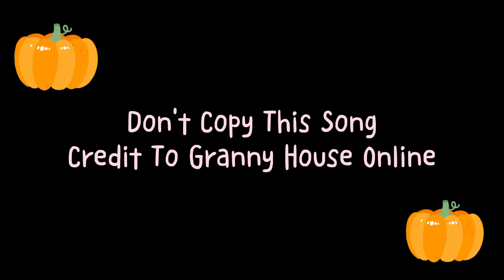GHO Halloween Sound Track | Granny House's Online | ᴛᴀᴏᴋɪᴍɪ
ᴛᴀᴏᴋɪᴍɪ ⁱˢ ᵗʸᵖⁱⁿᵍ···

🎃 This audio is owned by Granny's House Online, not us, ᴛᴀᴏᴋɪᴍɪ. You can play this 5 minutes long audio when you sleep, work or finish homework, it's up to you. We hope you doesn't use THIS audio in your YouTube video. Anyway, we wish you Happy early Halloween! 🎃

໒・ﻌ・७  Credit to:
◌ 桃桃子子 ʳᵉᶜᵒʳᵈᵉᵈ ᵃⁿᵈ ᵉᵈⁱᵗᵉᵈ ᵗʰⁱˢ ᵛⁱᵈᵉᵒ
◌ Granny's House Online

૮ ̷ ̷ ̷・ﻌ ̷ ̷・ ა  Shoutout for:
♡ Our 32 precious fans 🥺
♡ Viewers and supporters

!! We'll take action if somebody use our content without permission

૮ ♡ﻌ♡ა  Play our new maps if you're bored:
☻ Survivor~Parkour
☻ Squid Game (o + x)
☻ CeLl At WhItE PaRkOuR
☻ BlAcK In LiGhT PaRkOuR 1
☻ BlAcK In LiGhT PaRkOuR 2